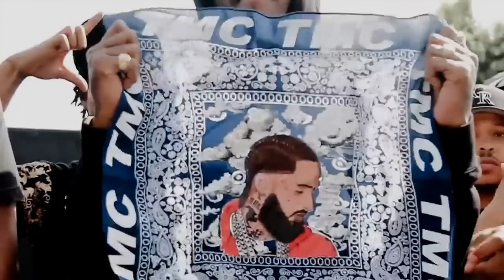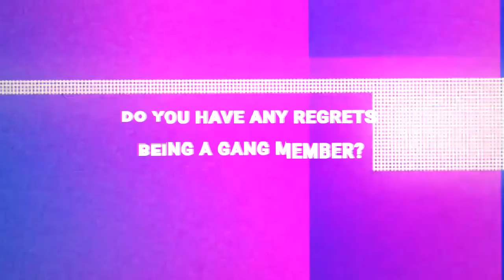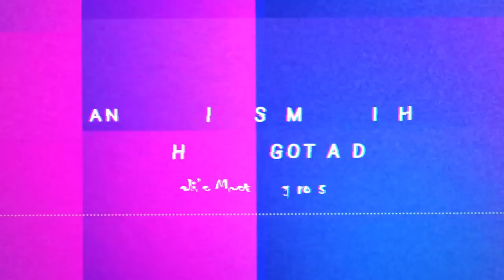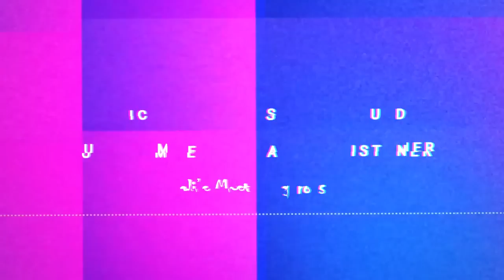Main St Mafia Crip: The life story of Travis Ford |gang banging, slanging and hanging.